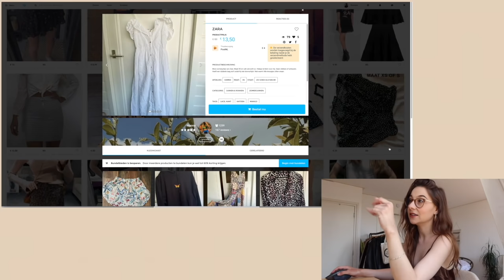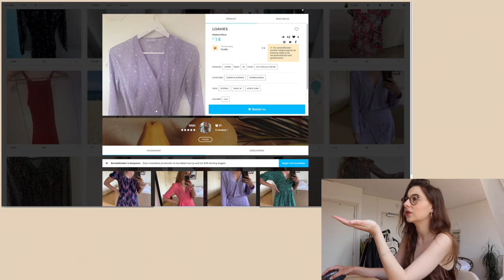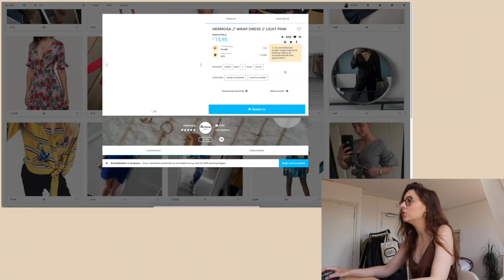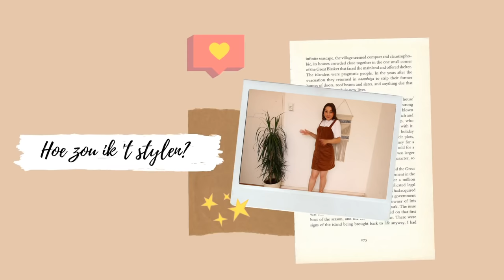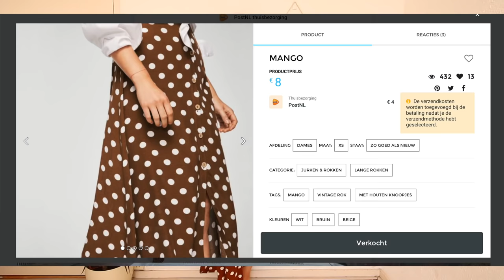Tweedehands jurkjes shoppen op United Wardrobe! ♻️✨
Hoi lieve allemaal. Eindelijk weer een vintage gerelateerde video! Dit keer ga ik op United Wardrobe op zoek naar leuke tweedehands zomerjurkjes en pas ik de gekochte items. Wat zouden jullie de volgende keer graag willen zien? Liefs, van mij.